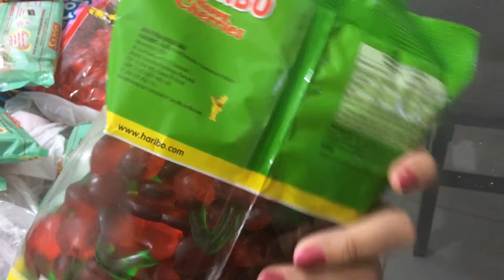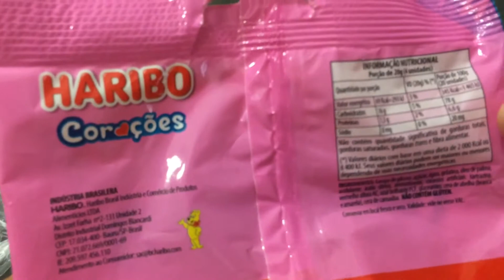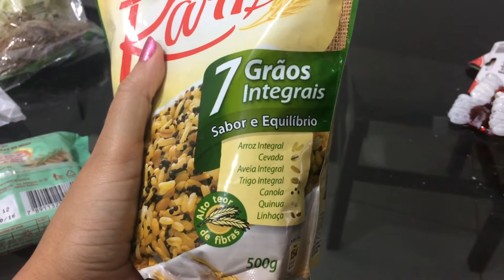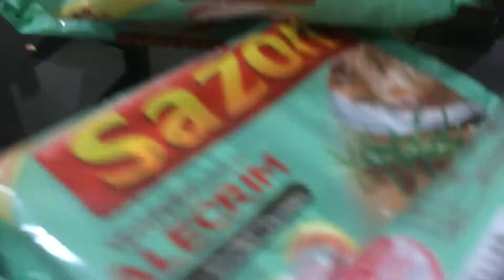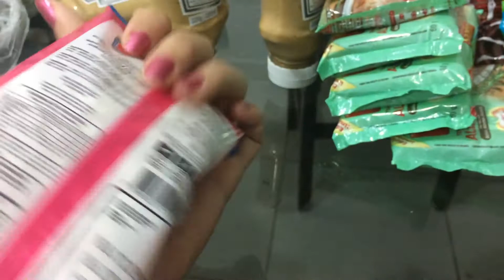COMPRAS DE MERCADO